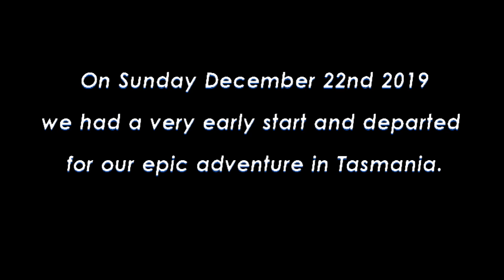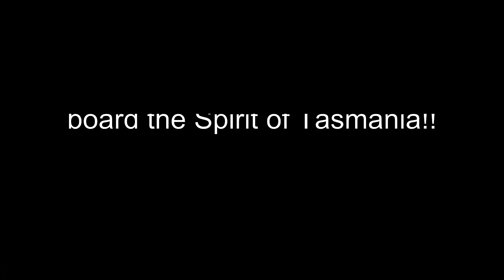Tasmania 2019/20 Part 1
This is part 1 of our Tasie Adventure from 2019/20. Part 1 shows our travel to Melbourne and our trip on the Spirit of Tasmania.